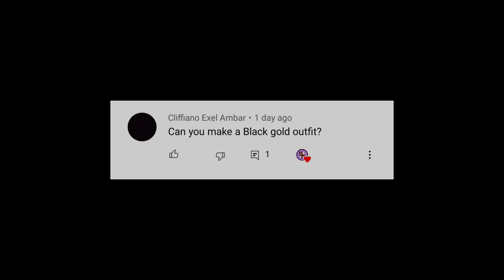Red Dead Online Requested Outfits #96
{Chapters}

0:00 intro
0:09 the request
0:13 outfit #1
1:13 outfit #2
2:13  outfit #3
3:12 outfit #1 items
5:23 outfit #2 items
8:06 outfit #3 items

My newest video on YouTube

Liked my video this the previous video of my red dead online requested outfits